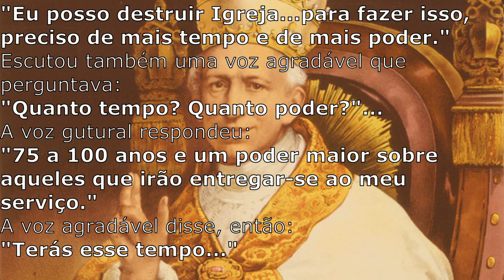Visão do Papa Leão XIII sobre o demônio tentar a Igreja!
Papa Leão XIII em 13 de Outubro de 1888.